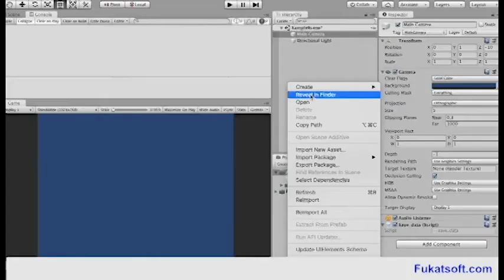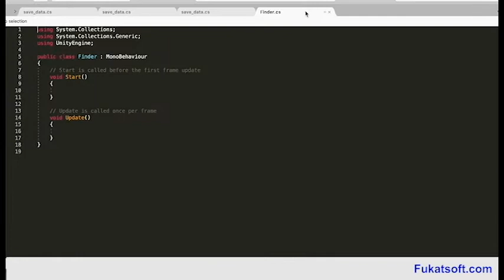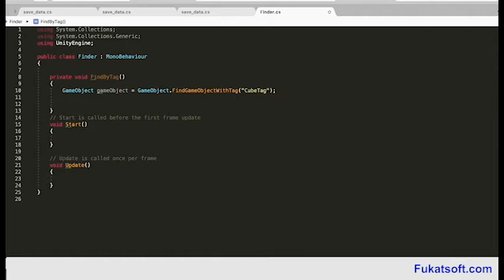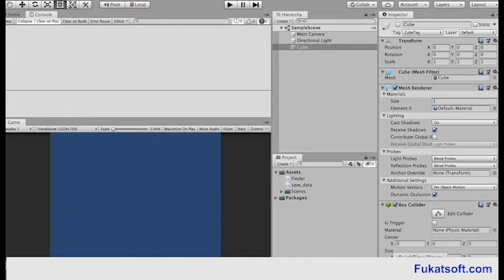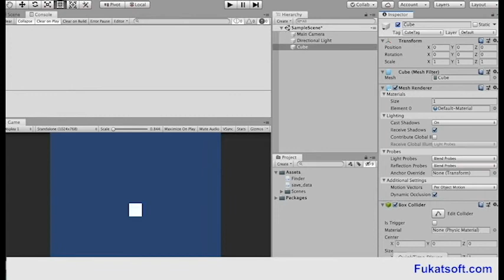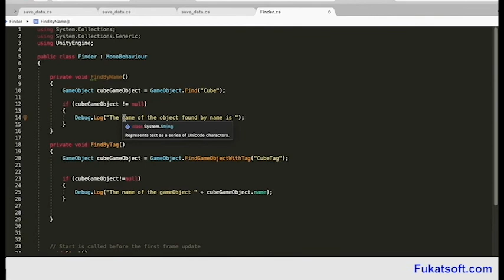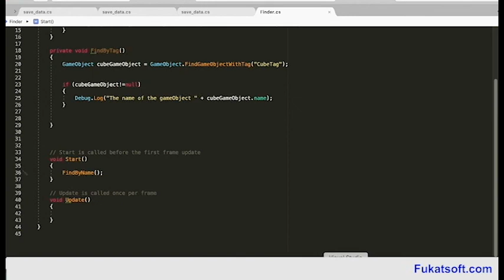Finding game objects (02) || Unity Tutorial for beginners || Urdu || Hindi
Unity Tutorial  Urdu and Hindi. In this lessons you can learn Finding game objects and why we use it and whats its benefits.
Unity tutorials by Basim Afzal